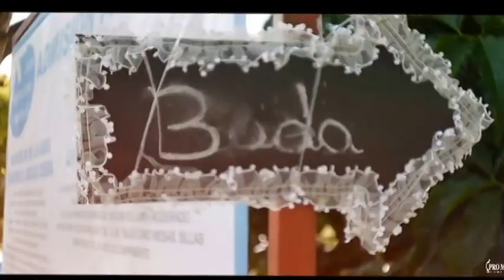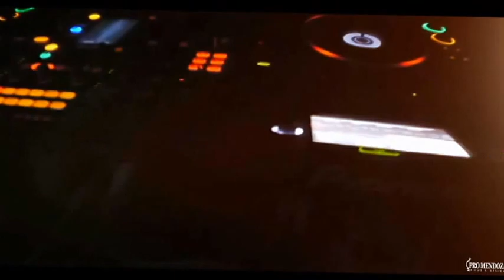Luis & Noemi (Tlaltizapan Morelos)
Fotografia y Video:
Somos una empresa dedicada a Filmaciones en alta definición.
Con Filmaciones profesionales y la mayor tecnología en equipos de filmación,
para lograr que obtenga un grato recuerdo de su evento.

Nuestro equipo de trabajo logrará que esa fecha tan especial quede plagada de recuerdos inolvidables
, con la responsabilidad, amabilidad y tecnología, que solo encontrará en PRO MENDOZA FILMS.
CONTACTANOS AL: 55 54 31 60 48